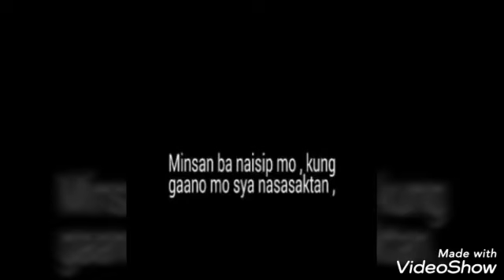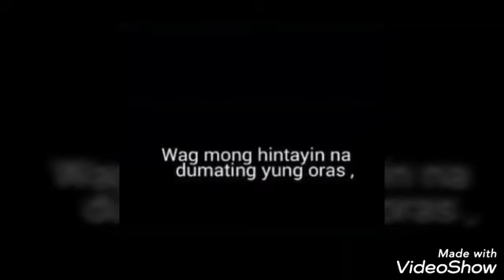HINDI MO KAYA! Vlog 80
Pahalagahan nyo yung mahalagang tao sa buhay nyo habang hawak nyo pa siya.